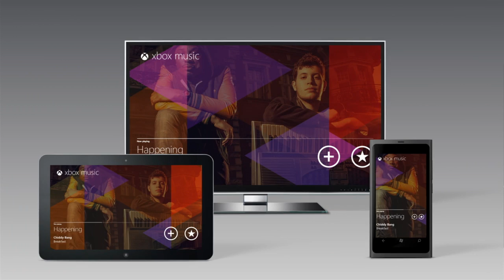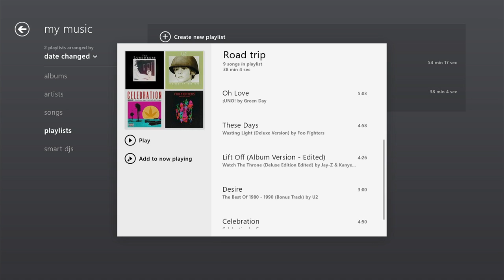Xbox Music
All the music you love, every way you want it -- Xbox Music.